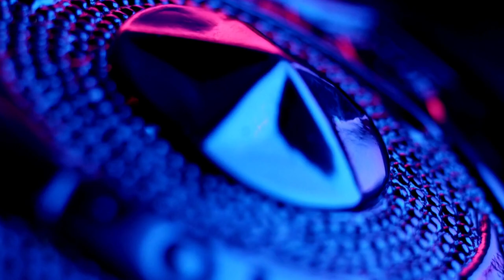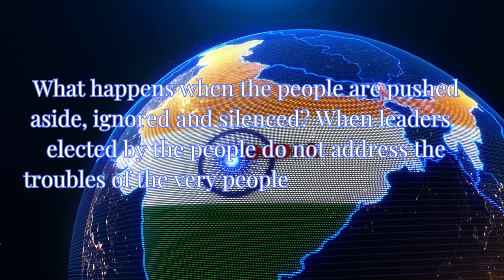Will immerse our medals in Ganga, sit on hunger strike at India Gate: say protesting wrestlers